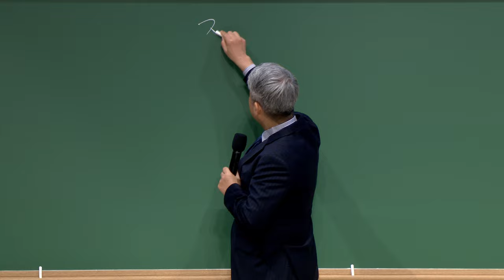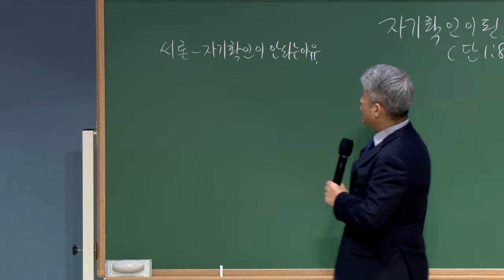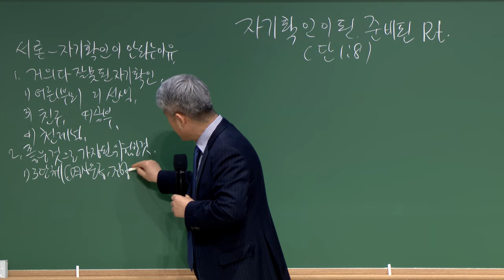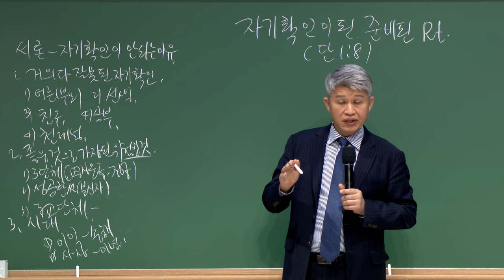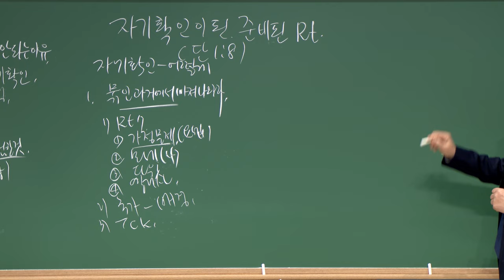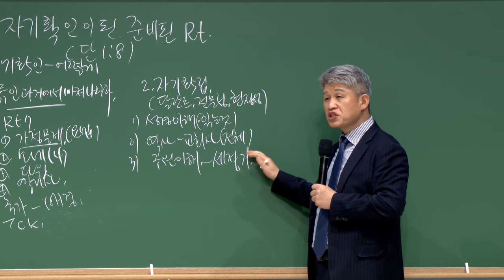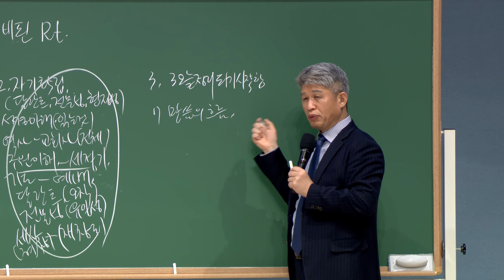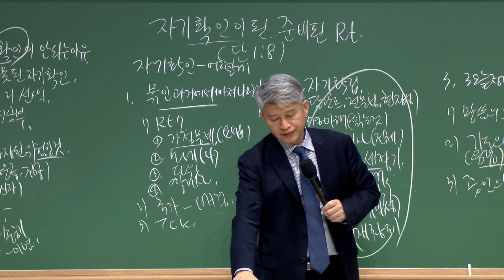20230303 대구하나교회 금요전도학교 (자기확인이 준비된 렘넌트, 단1:8)